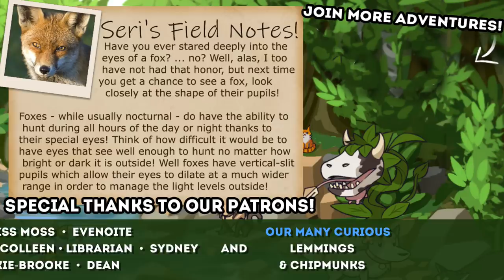Haunted Fox Ghost Puppies?! 🦊 Niche • Sims 4 Cross-Over 👻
🌿💚 Stay curious!! 💚🌿